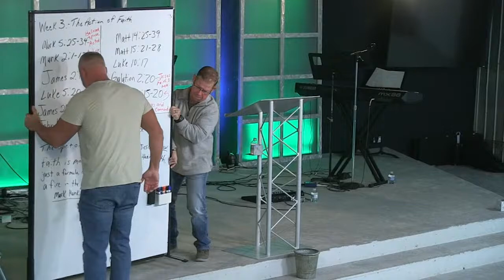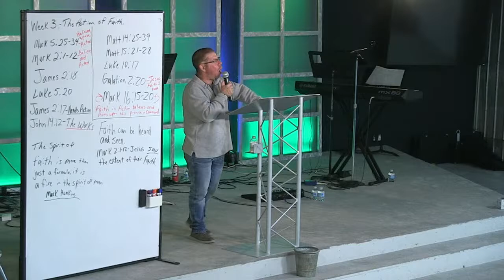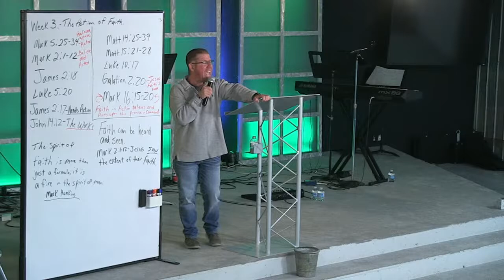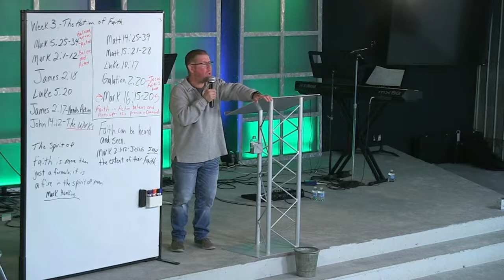Righteousness - Pastor Don Allen - Faith Foundations - Pastor Nathan Gaisford